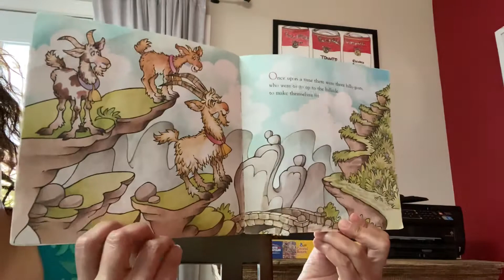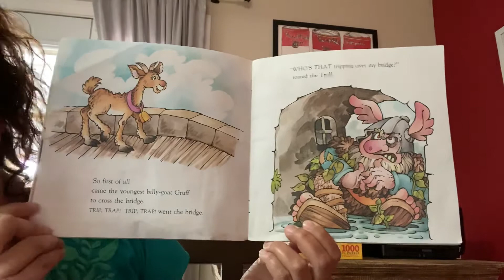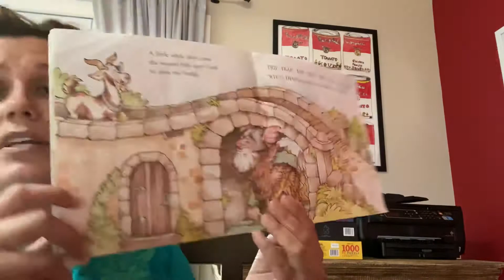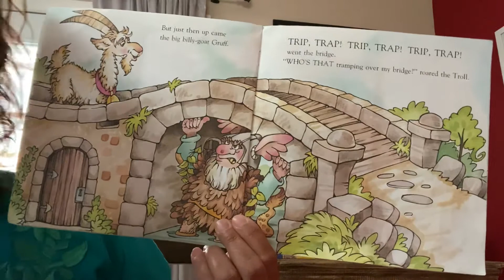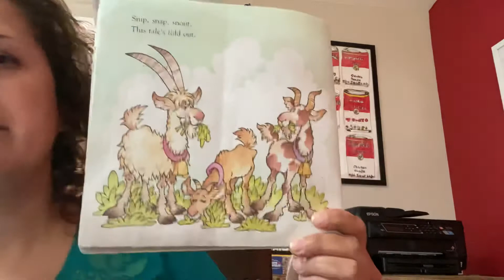The Three Billy Goats Gruff